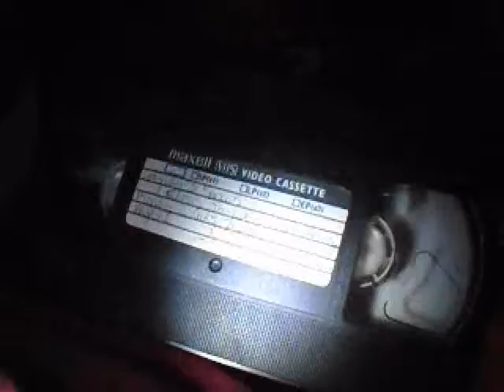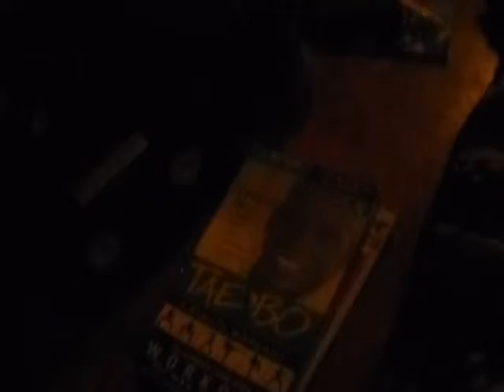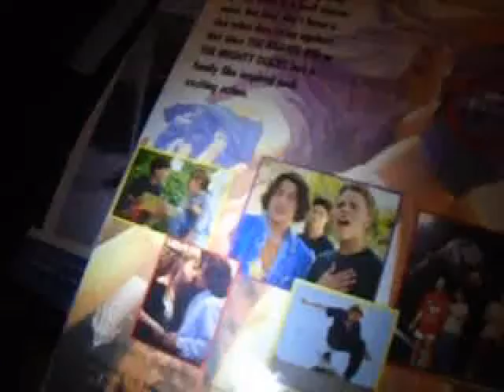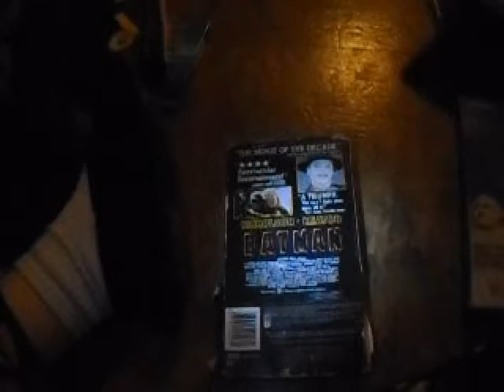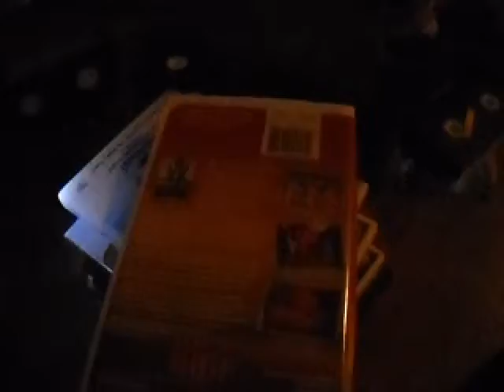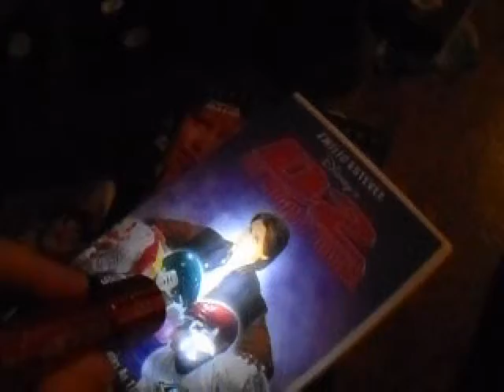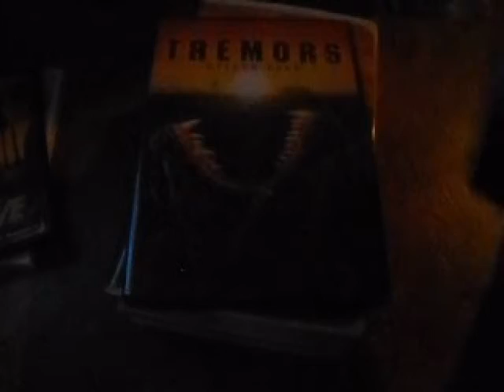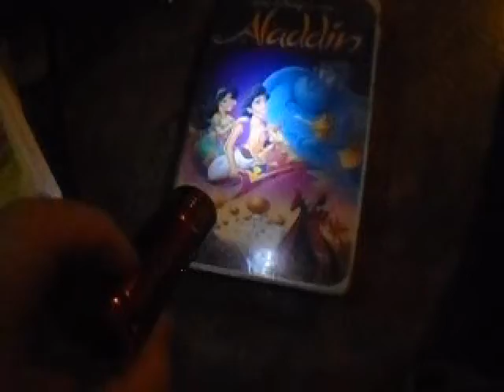Dvds & Tapes Under The Tv Stand 2019 Part 3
vlogmas 21